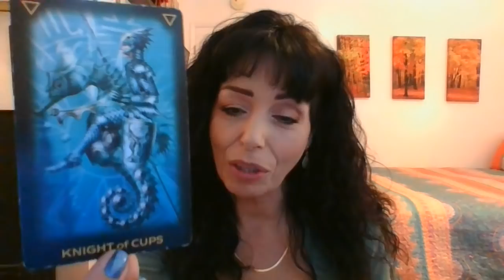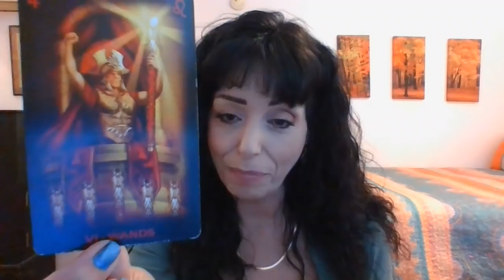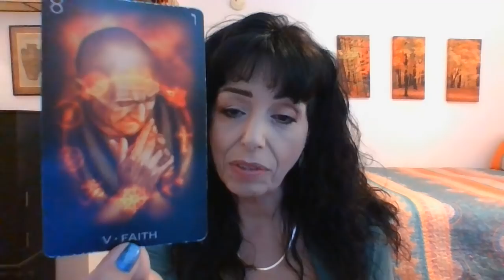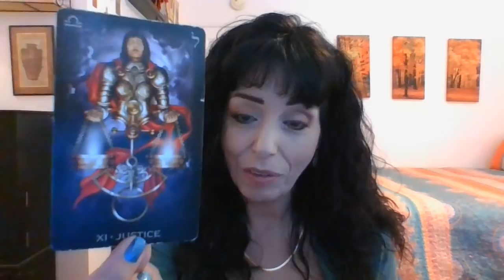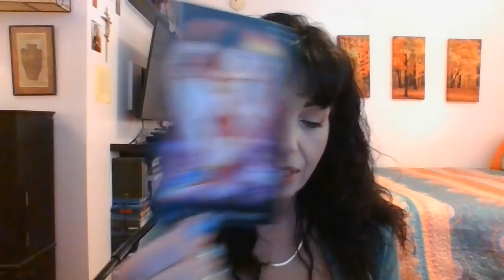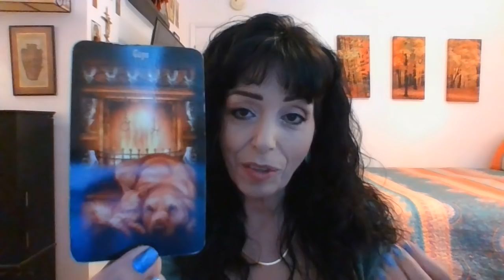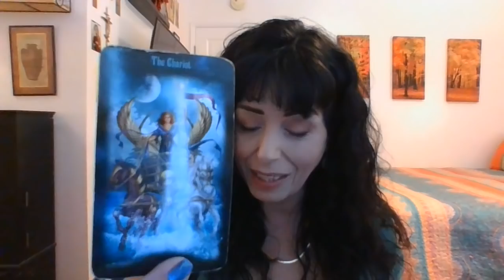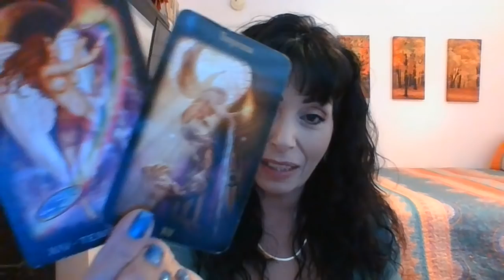VIRGO MARCH 2022 1ST THRU 15TH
Healing/Justice/Victory/Hope Restored